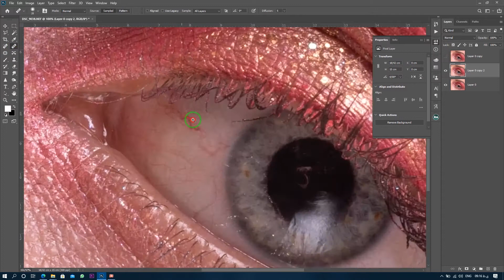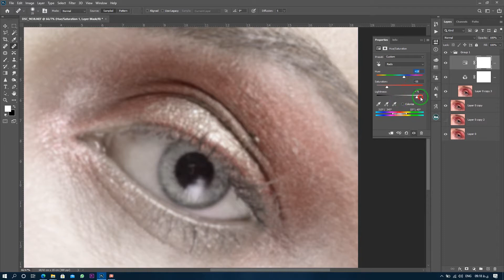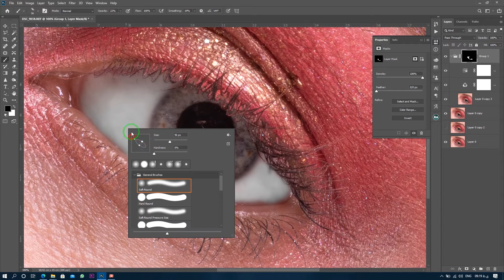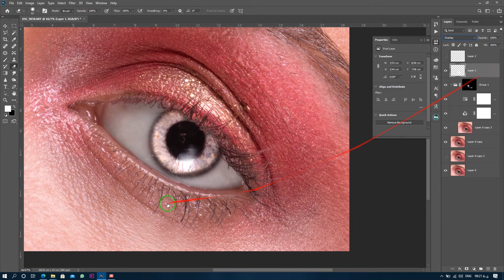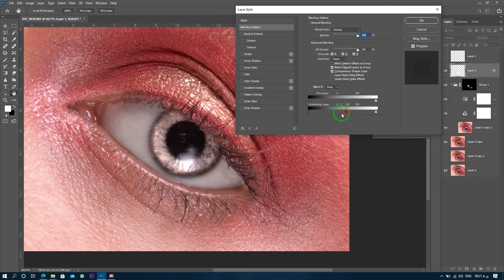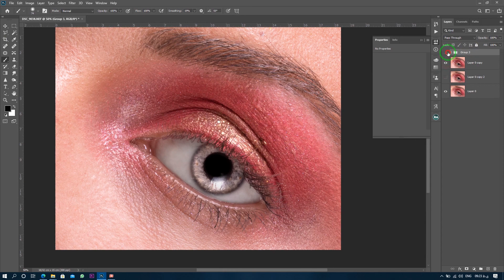ریتاچ چشم در فتوشاپ-8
آموزش ریتاچ چشم در فتوشاپ
در این ویدیو آموزش ریتاچ چشم در فتوشاپ رو به شما یاد دادم اومیدوارم این آموزش مورد استفاده قرار گرفته باشه
خوش حال میشم کانال ما رو سابسکراب کنید و کامنت بزارید